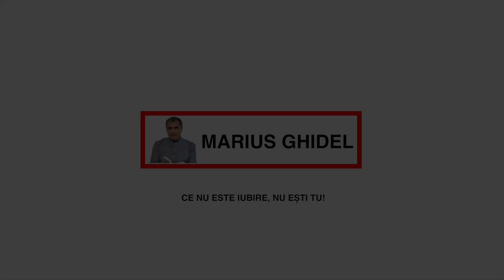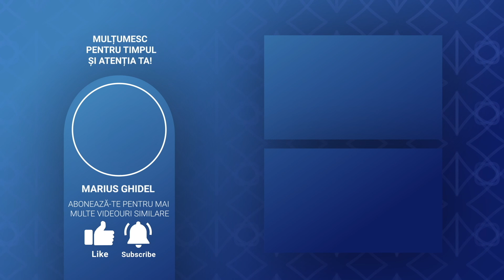FEMEIA ESTE REGINA CASEI, BARBATUL ESTE REGELE LUMII